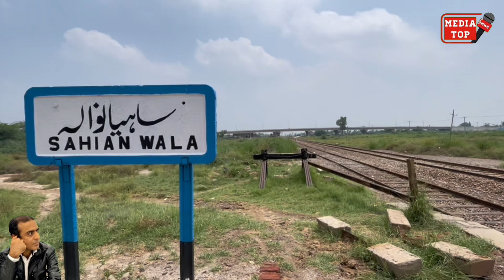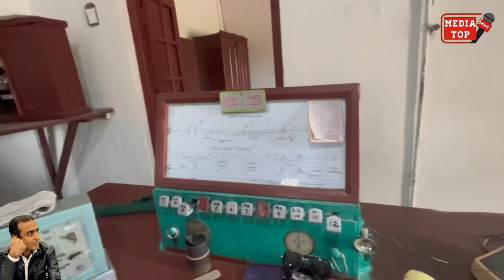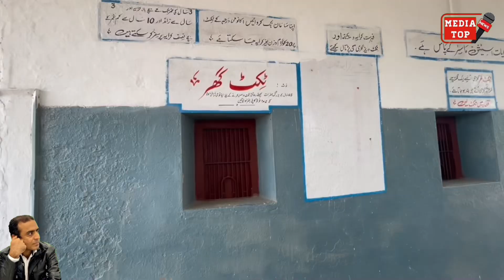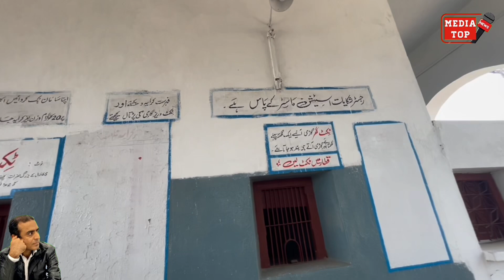Reality || Sikhon ki Zameen pr Zila Lyallpur ka Station jahan || SahianWala